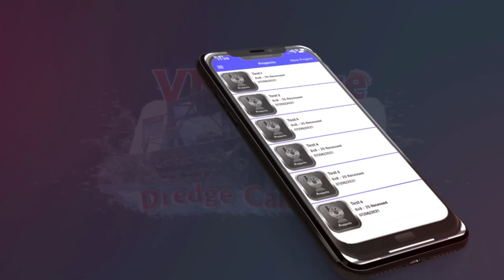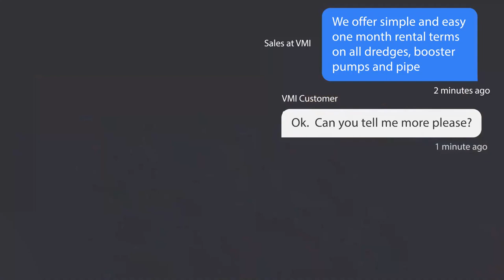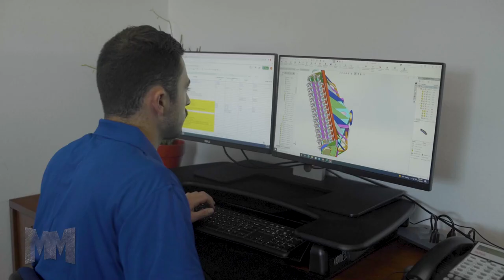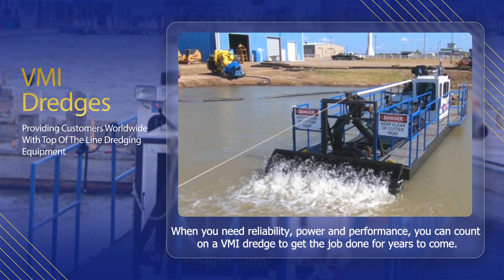VMI Dredges at ConExpo CON/AGG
If you have plans to attend ConExpo in Las Vegas next week, be sure to stop by our booth and say hello. We would love the opportunity to meet you and show off some of the innovate new products we have in the works. We will be at booth C22302 in Central Hall on the southwest side near the front of the building. Be sure to add us to your map and to your favorites list in the ConExpo-ConAgg mobile app.

VMI Inc. is an American manufacturing company specializing in the design and manufacture of heavy-duty dredging machines and related equipment. Based in Cushing, Oklahoma, VMI manufactures industrial-grade dredges that are placed into service all over the world. With over 50 years of experience designing and building dredging machines, VMI built their reputation on the pillars of rock-solid machinery and industry-leading customer service.